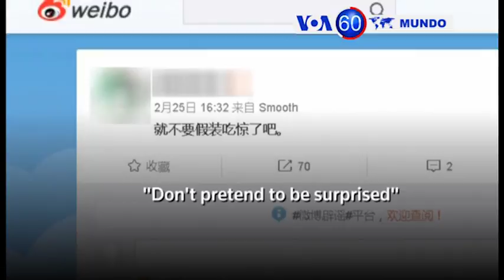Manchetes Mundo 26 Fevereiro 2018: Xi Jinping e a eternização no poder